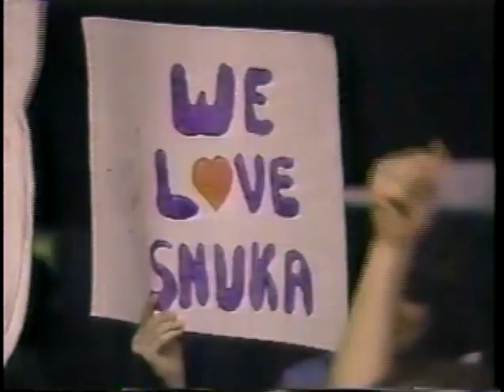WWF CW MAY 26 84